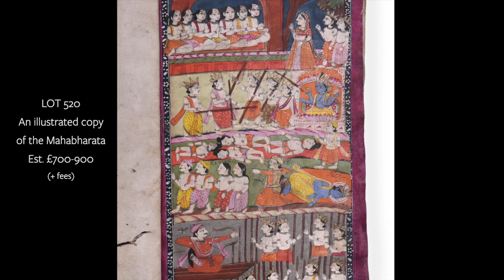Highlights | Chinese & Japanese Works of Art including Islamic & Indian Art | 10 & 11 November 2021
Coming up this autumn on 10 & 11 November, we have our two-day auction of Chinese and Japanese Works of Art, including Islamic and Indian Art. The auction features a superb selection of items including paintings, textiles, jade, bronzes, pottery, porcelain and works on paper. Here we take a look at some of the highlights.

Day Two | Chinese Ceramics and Works of Art (Part 2) and Japanese, Islamic and Indian Ceramics & Works of Art